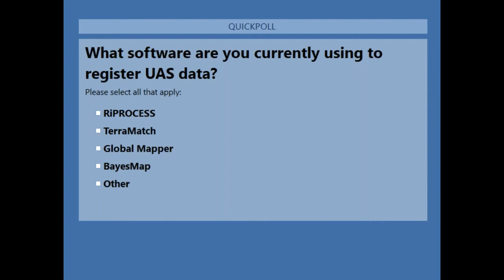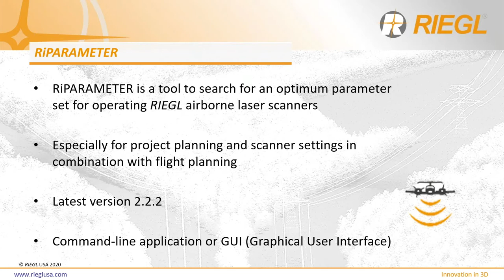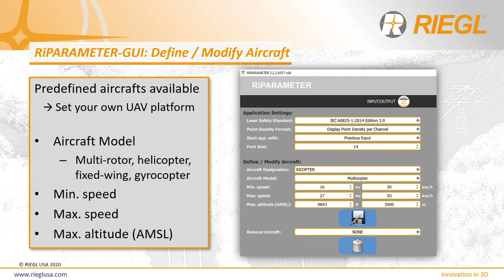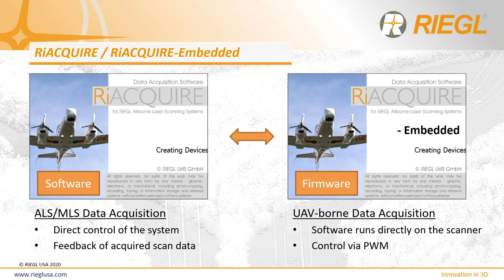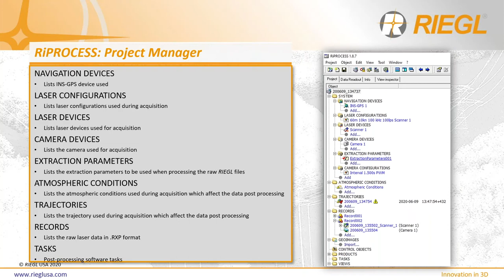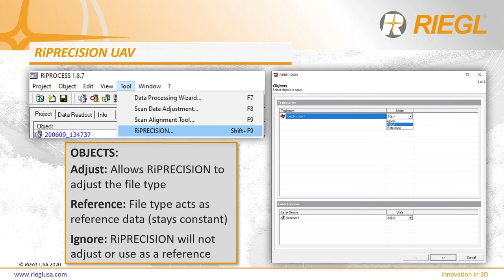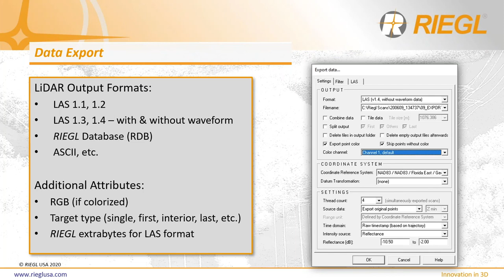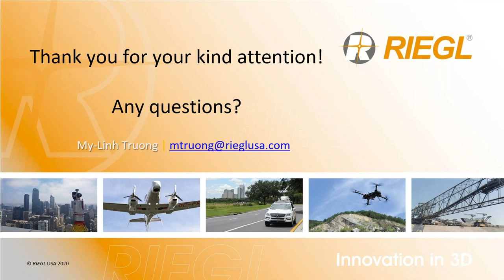RIEGL UAS LiDAR: RiACQUIRE (Embedded) to RiPROCESS - Steps to Success, by My-Linh Truong, July 2020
In this webinar, My-Linh Truong, ULS / UAS Business Segment Manager with RIEGL USA, highlights the best practices for the following:
•  RiPARAMETER – Project Planning
•  RiACQUIRE (Embedded) – Data Collection
•  RiPROCESS – Data Processing
•  RiPRECISION UAV – Automatic Data Adjustment/Registration
•  Data Export